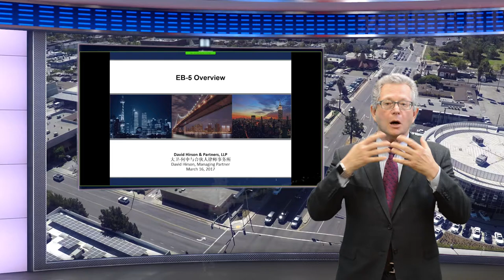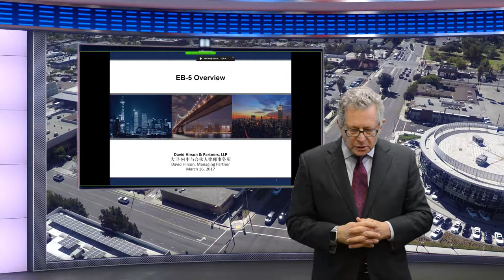EB5 Reginal Business Certer by immigration attorney David Hirson